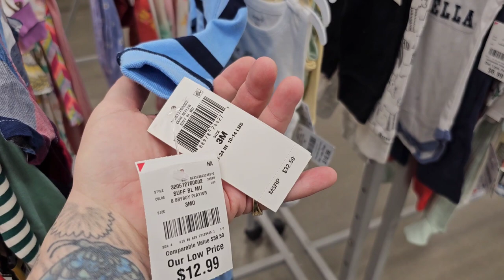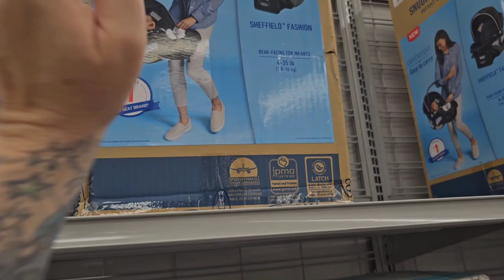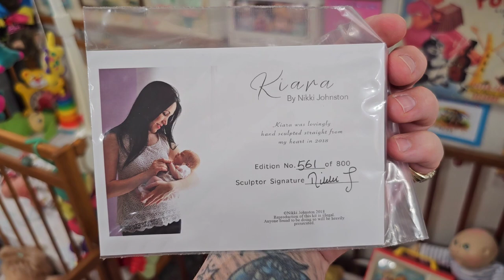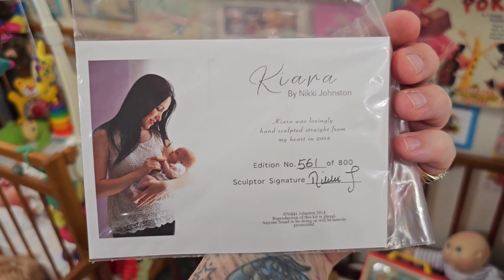Outing with Reborn FAKE Baby Ocean| What is the BEST Baby STROLLER TO BUY? | nlovewithreborns2011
FAQ
Where to send happy mail?
6569 Riverside Dr #102-120
Where do I get my dolls? I make them
Do I sell dolls? Yes
How long have I been making reborn dolls? 13 years
Have I made a prototype? Yes, several
Do I paint silicones? Yes, but not to sell
Do you support all dolls including Amazon? Yes.
Do you paint only authentic reborn kits to sell? Yes